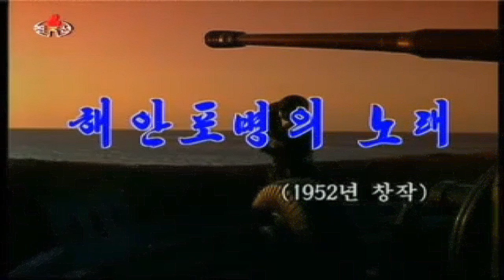Song of Coast Artillerymen! 해안포병의 노래!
Korean Title: 해안포병의 노래!

(1952 년 창작)